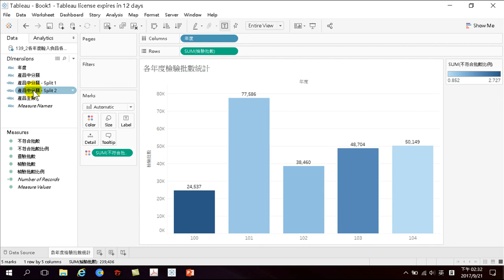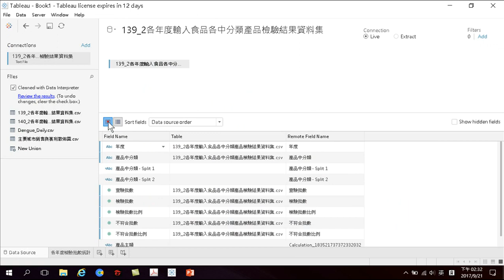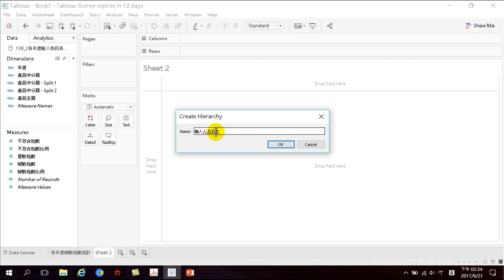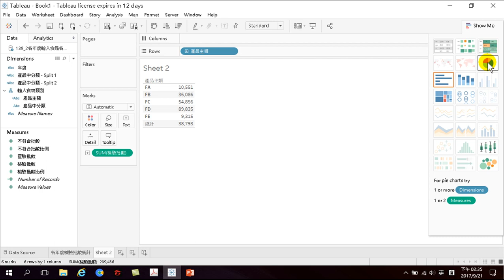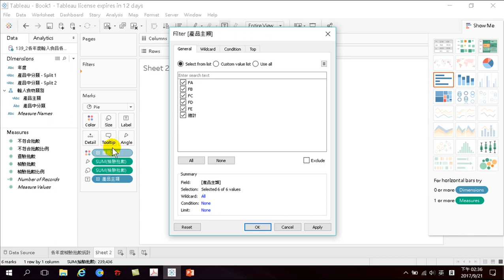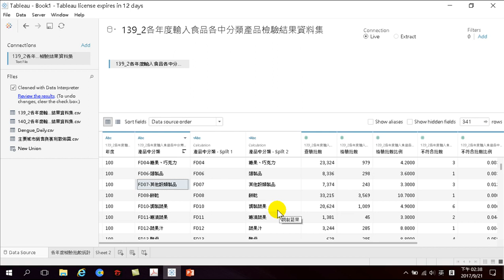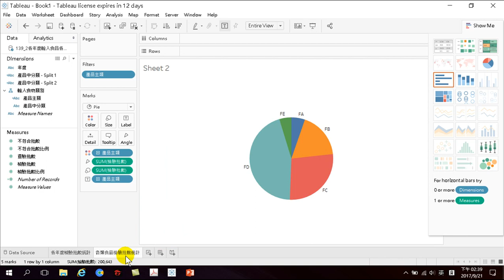61.如何瞭解主要檢驗產品類別 各類產品檢驗比率分析(輸入食品開放資料分析 Tableau 10.3)